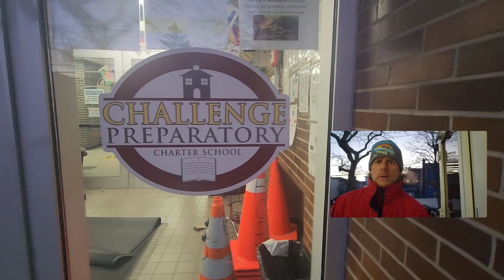FAR Rockaway Proposed Development Beach Channel Dr. & Hartman Lane.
This land use action would permit properties and vacant land on both sides of Hartman Lane to be rezoned to build mid rise apartment buildings.

The thing we should be aware of and concerned about is that this property where Challenge Prepartory Charter School is located is part of this rezoning effort to rezone to build housing.

THIS SHOULD NOT HAPPEN

This is a community that is in desperate need of quality schools, and this building holds value to the community with possible uses as another charter school, trade school, medical space, or other community facility uses.

The Community Board should NOT allow this valuble building to be converted to more housing.